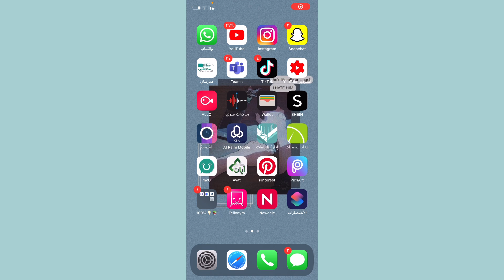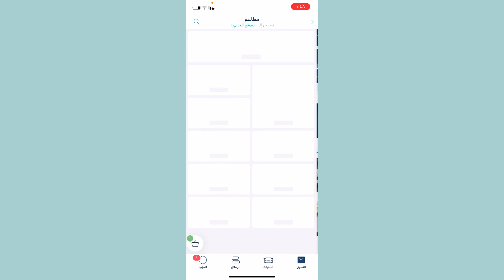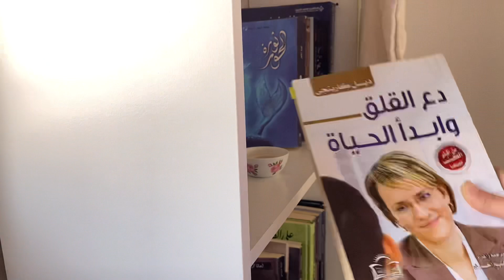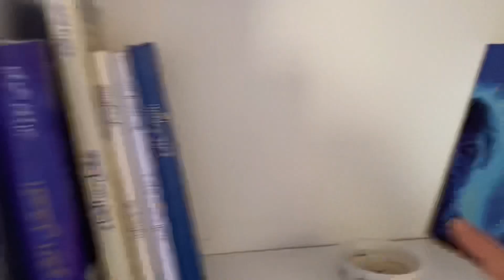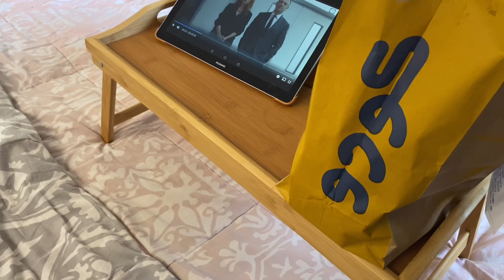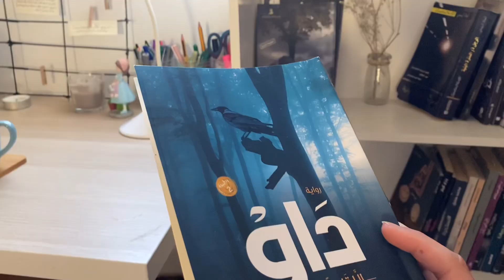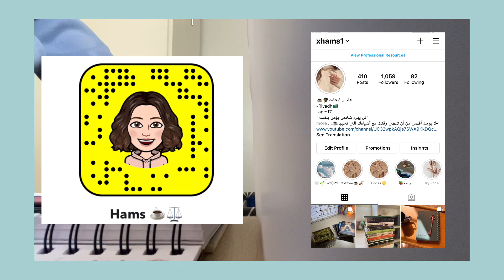تحدي يوم كامل باللون الأزرق!! 💙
‏‎اهلا ياحلوين
‏‎كيفكم؟
‏‎اتمنى اعجبكم الفيديو❤️
‏‎وشكرا لكم ❤️❤️
‏‎ضيفوني على سنابي وحسابي بالانستقرام
‏‎سنابي:

‏‎تيك توك: hamsbok